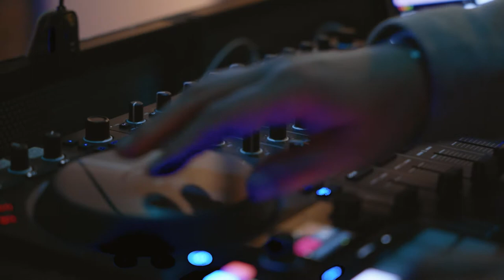Giulia e Davide trailer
Tenuta la Staffa in Caprino Bergamasco